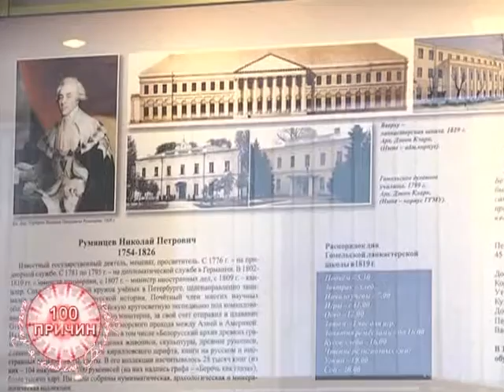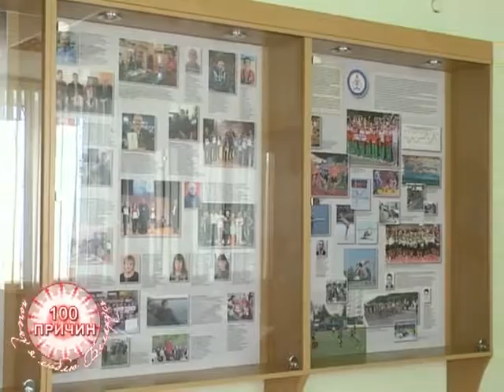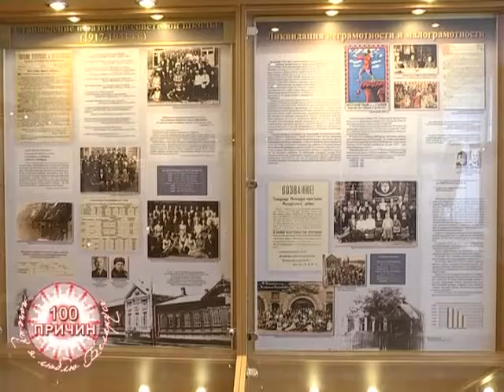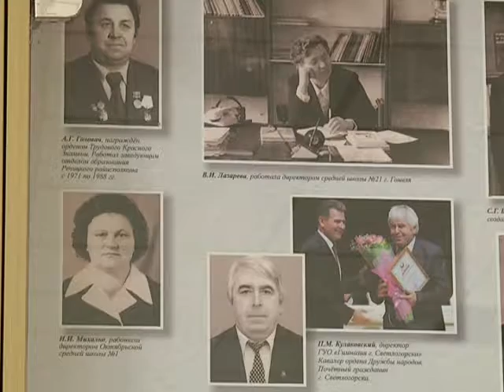100 причин, почему я люблю Беларусь_25 02 2017_Образование